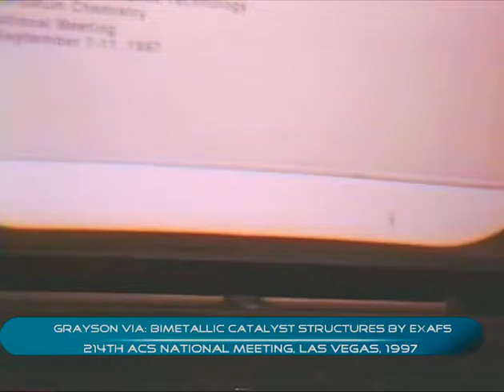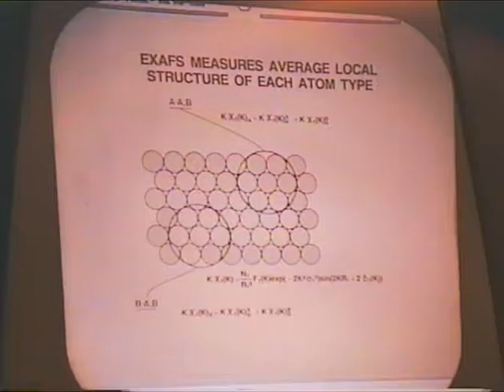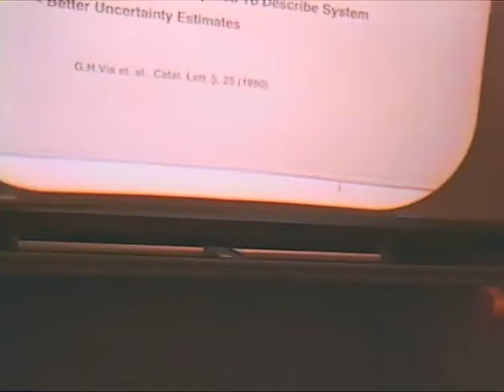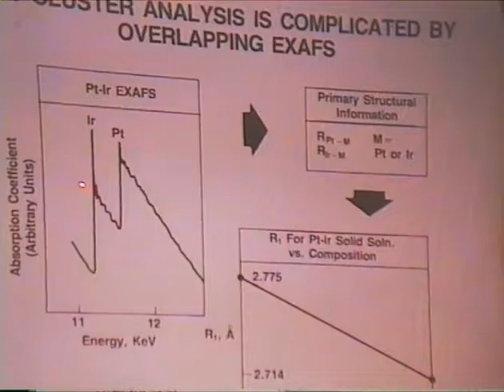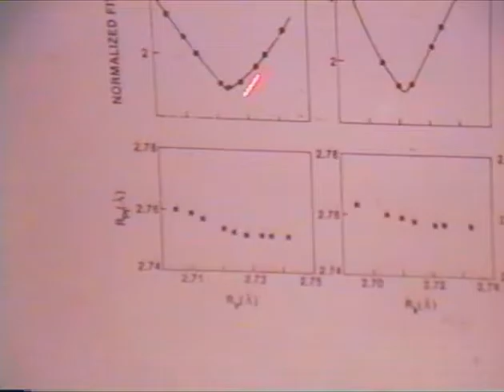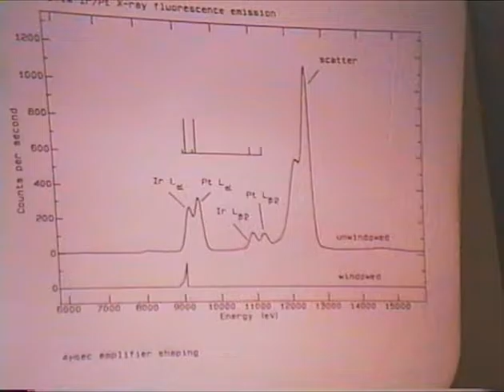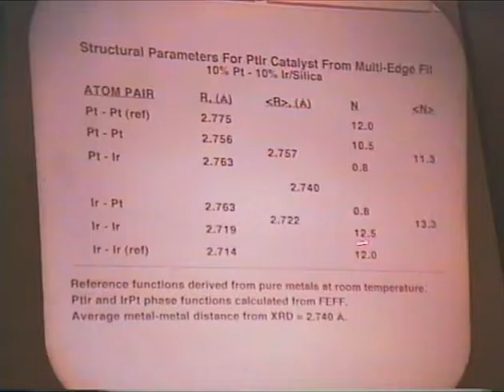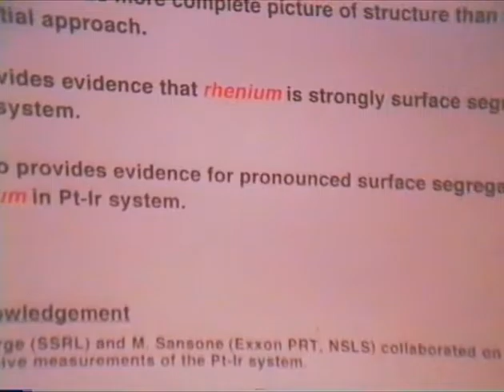Grayson Via: Bimetallic catalyst structures by EXAFS